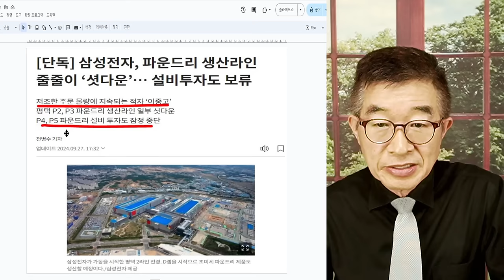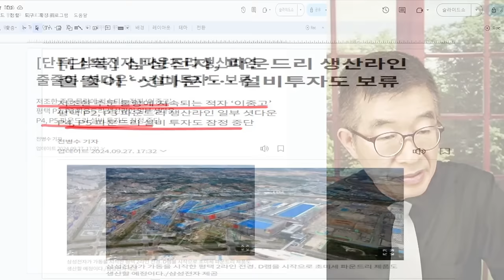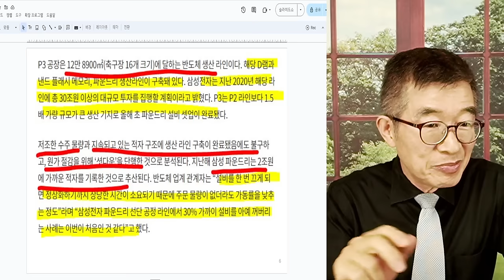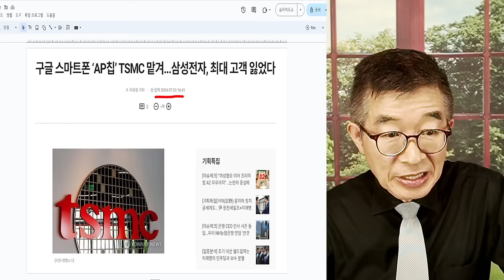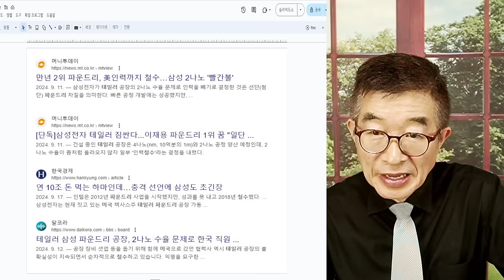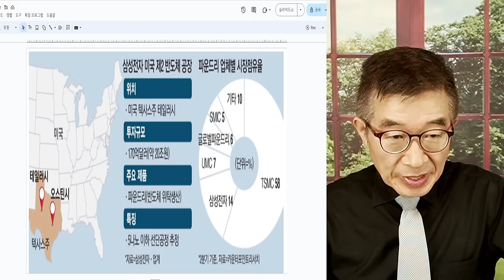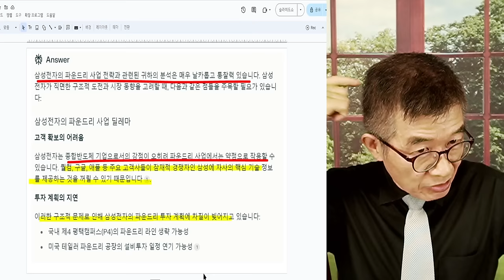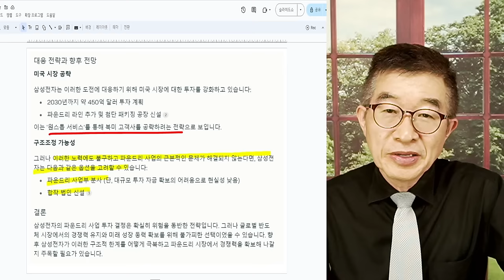삼성 파운드리, 위기 / 구조적 문제, 극복 가능한가? / 주요 고객사 가운데 하나인 구글, TSMC로 가다 / 생산라인 일부 셧다운 소식 [공병호TV]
Bitcoin : 3MTW849AkP2ftLeSK2teZHMmzLu7Z83s9U